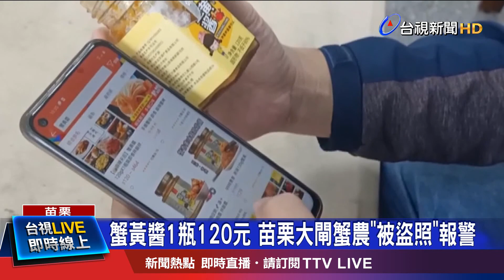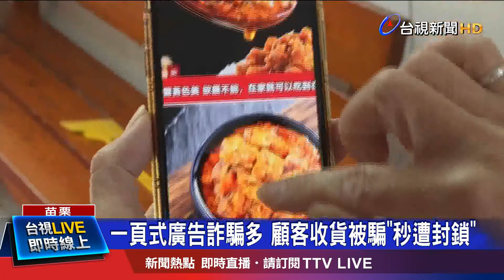中國劣品冒充MIT "台灣之光蟹黃醬"1瓶百元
近來網路上充斥許多「一頁式廣告」，許多消費者付款之後，旋即遭到業者封鎖，投訴無門；苗栗警方最近就接到苗栗大閘蟹農報案，說照片被盜用，被製作成一頁式廣告，一瓶蟹黃醬120元，5台斤只要一千多，不過真正的蟹黃很珍貴，太便宜，往往都是假的，警方也呼籲消費者購買前要看仔細。